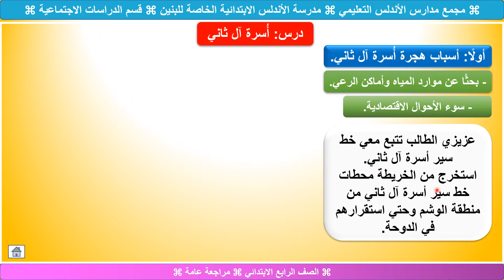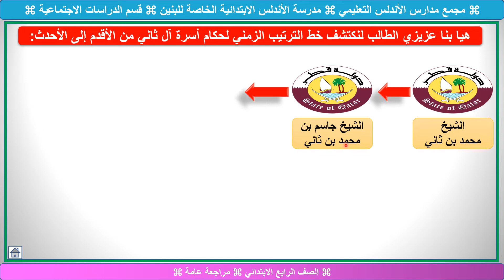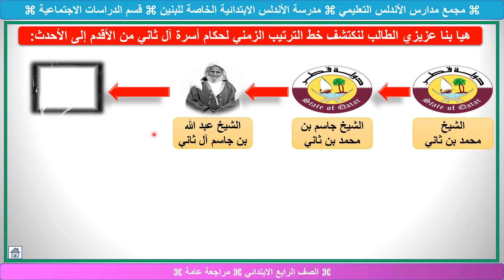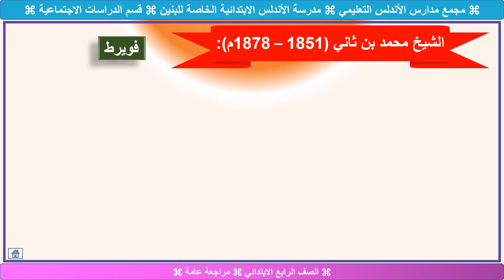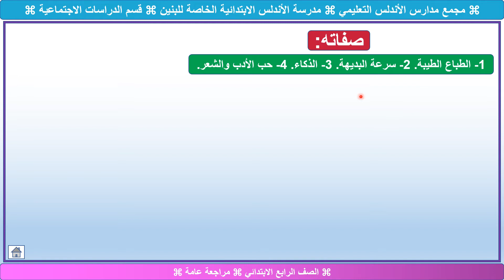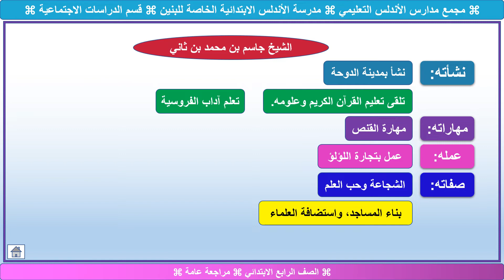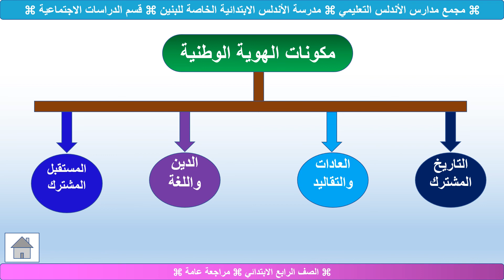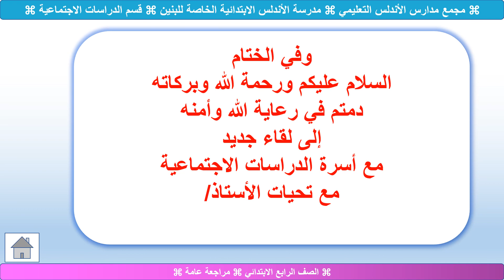مراجعة الوحدة الثانية والثالثة 2 10 2022م نسخة